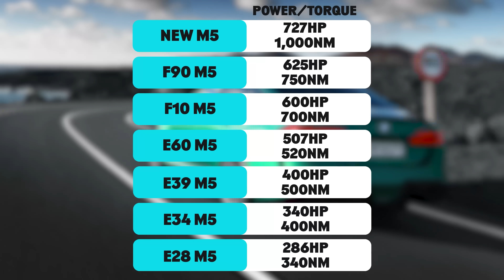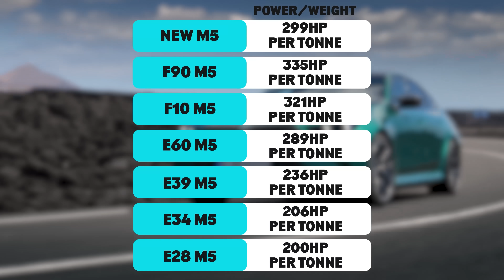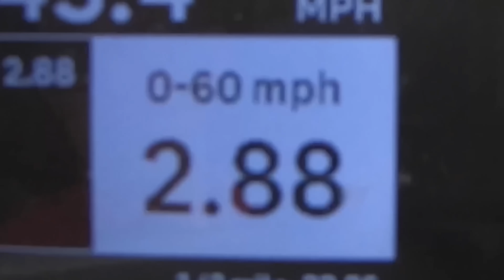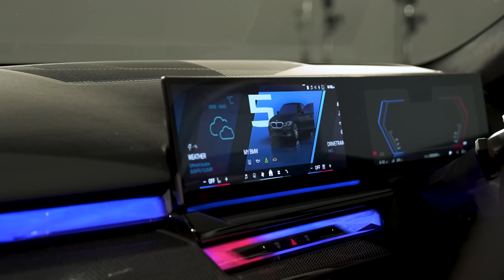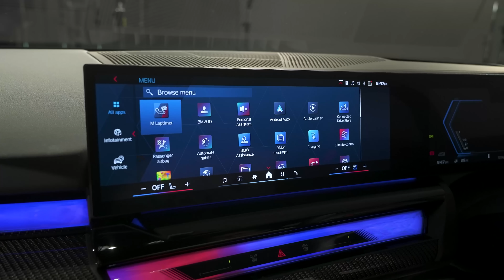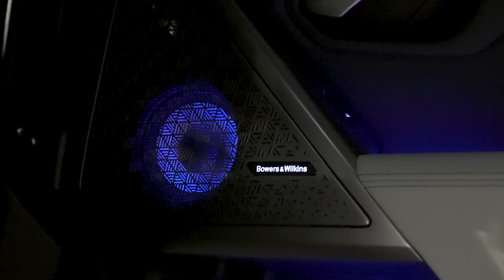Новый BMW M5 раскрыт!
BMW дразнила им несколько месяцев, и вот наконец-то мы получили в свои руки готовый автомобиль!
Что же изменилось по сравнению с предыдущей версией? Снаружи есть множество отличий от предыдущей модели, как и от стандартной 5-й серии. Прежде всего, автомобиль стал шире. У него смоделированный на заказ капот. Решётка радиатора оснащена подсветкой и встроенными вентиляционными отверстиями, а ещё у автомобиля огромный агрессивно выглядящий бампер с громадными воздухозаборниками. По бокам автомобиль стал ниже, а сзади появились спойлер на кромке крышки багажника, огромный выхлоп и большие счетверённые выхлопные трубы.
Салон M5 производит сильное впечатление. Здесь есть M-образный руль, украшенный логотипом с буквой M, красными значками и кнопкой запуска, а также полосками серии M на ремнях безопасности, спортивные сиденья, обтянутые кожей Marino, и обновленная информационно-развлекательная система в центре приборной панели.
Далее мы переходим к тому, что скрывается под капотом. Бензиновый двигатель - всё тот же 4,4-литровый V8 с двумя турбинами, что и в XM, и в дополнении к нему электромотор. В совокупности они выдают великолепные 727 л.с. и 1000 Нм! Все это позволяет новому M5 разгоняться до 100 километров в час за 3,5 секунды.
Однако есть небольшая проблема - разгон на 0,2 секунды больше, чем у более ранней версии! Причина? Гибридная система и другие дополнения привели к увеличению веса автомобиля до 2 435 кг – он на 500 кг тяжелее, чем предыдущий M5!
А что думаете вы - не испортило ли новый M5 это значительное увеличение веса? Или он по-прежнему остается лучшим в мире суперседаном? Для этого вам придется увидеться с Мэтом и выяснить это самостоятельно!